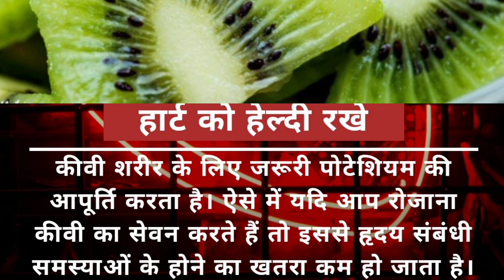# benefits of kiwi fruits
helps in vitamin k .E .C. potassium ,